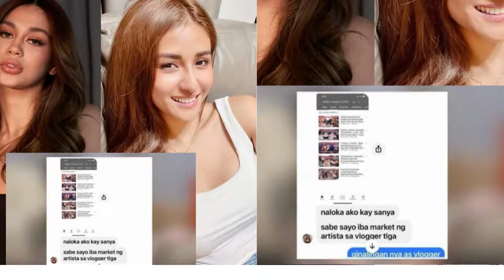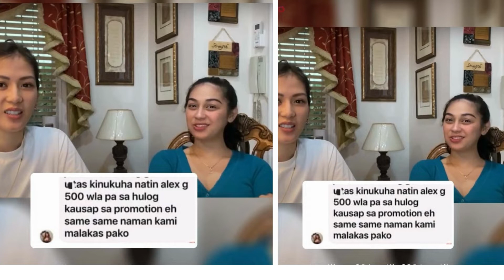TONI FOWLER GALIT KAY ZEINAB HARAKE/WILBERT TOLENTINO REVEALS ZEINAB NASTY WORDS AGAINST VLOGGERS